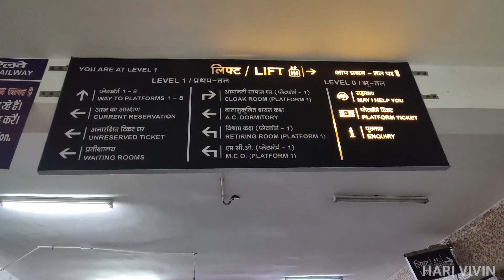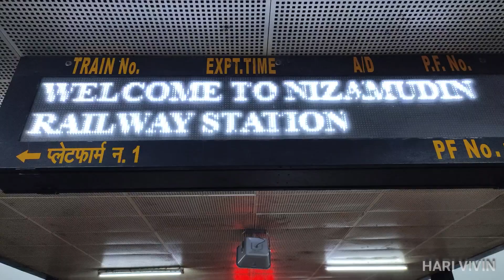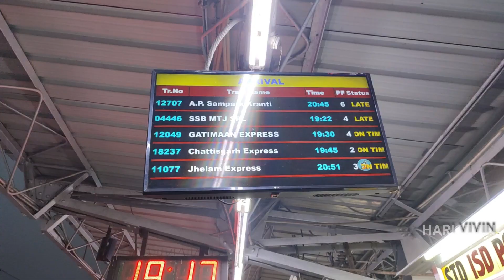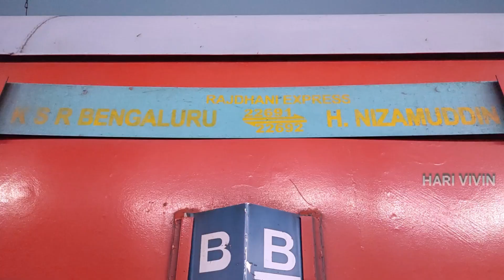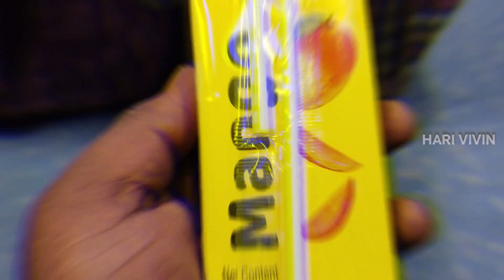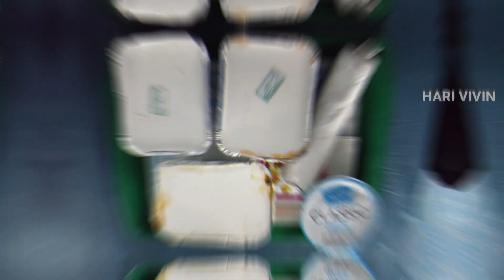DELHI TO BANGALORE RAJDHANI EXPRESS MAY 7TH TRAVEL II DETAILED VLOG ON TIMINGS FOOD CLEANLINESS COST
HIMALAYAN FOG LAMPS
HIMALAYAN TOP BOX
HIMALAYAN TOP BOX 52LTR
HIMALAYAN ENGINE GUARD
HIMALAYAN CRASH GUARD
GODS SADDLE BAG
KNEE GUARD
HELMET I USE
BIKE GLOVES BASIC
BBG GLOVES
MOTOR VLOGGING CAMERA
JACKET I USE
MOBILE I USE
HARD DISK
MEMORY CARD